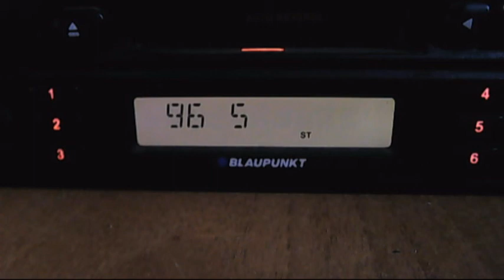kiss fm giurgiu in blank 06:03